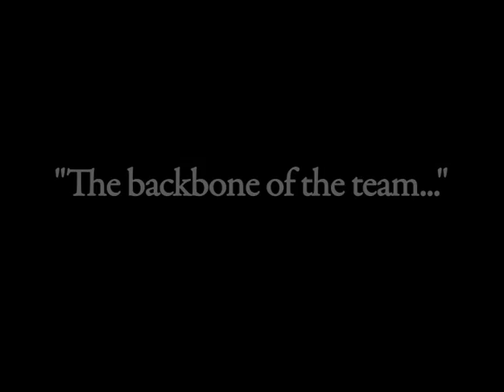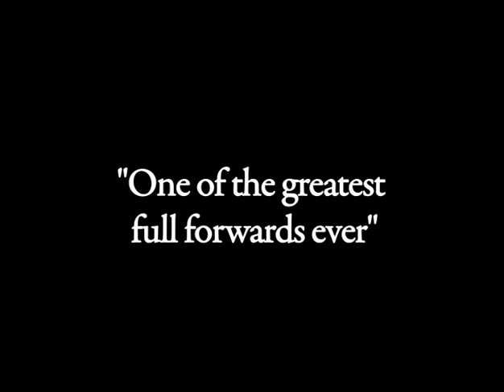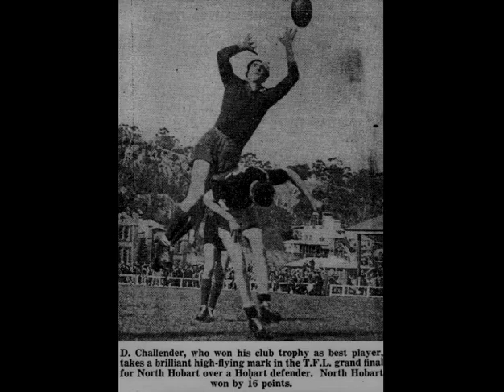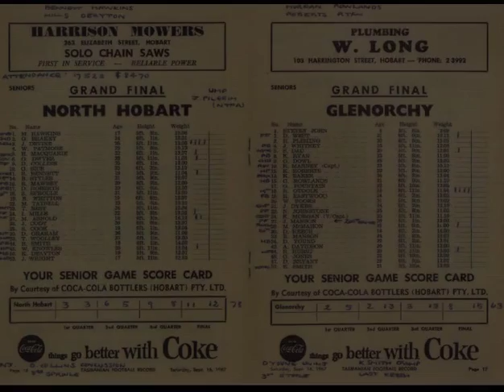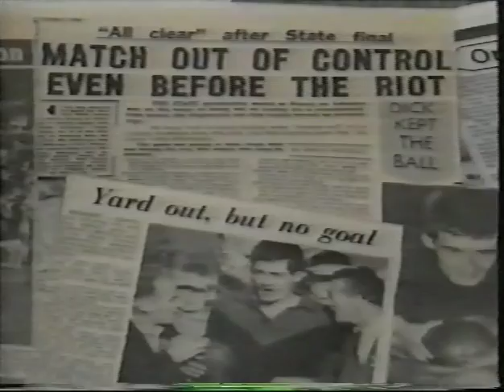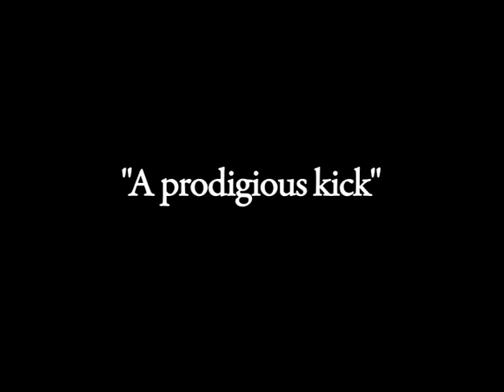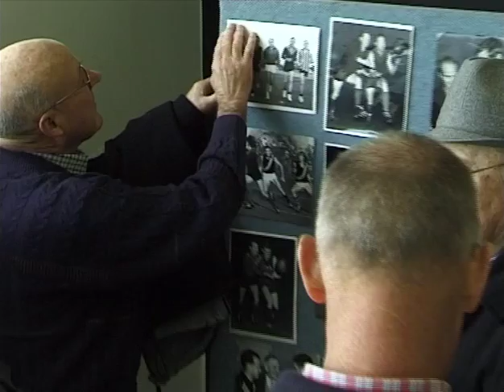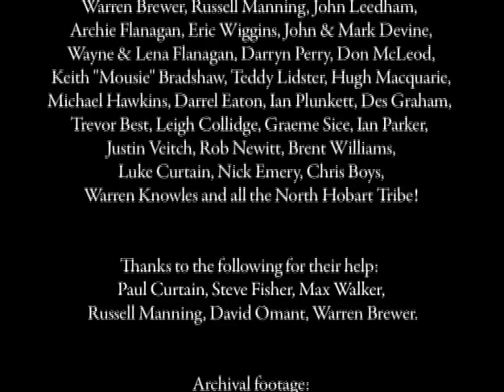The Tribe | The Story of the North Hobart Football Club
"Out of the narrow streets and back alleyways emerged the great Redlegs teams of yesteryear".
This is the story of an Australian Rules football clubs' 125 year year history from 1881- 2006

Narrator - Dan Garlick
Script - Chris Viney, Warren Brewer, Chris Rule and Dan Garlick
Camera - Chris Rule and Simon de Little
Editing - Chris Rule and Simon de Little
Research - Adrian Collins
Director - Dan Garlick
Producer - Ozvox Media

Thanks to the following for their help: Paul Curtain, Steve Fisher, Max Walker, Russell Manning, David Omant and Warren Brewer.

Archival Footage: WIN TV, ABC TV, Max Walker Snr & Jnr, Ozvox Media
Photos: Archives Tasmania, The Mercury, Ozvox Media

Motorbike supplied by the RACT Museum

Funding: Hobart City Council, Tasmanian Government, AFL Tasmania, Ozvox Media.